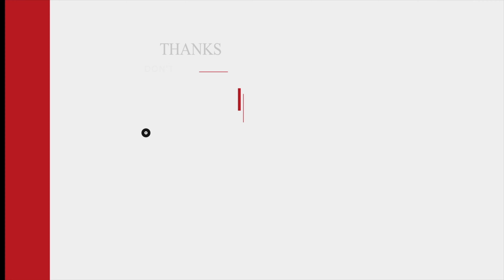The Type 63 Might Be A BEAST?!?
This video was shot in 4K.
Produced by A Guy Named DJ.